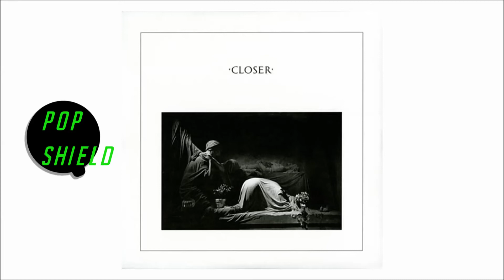Revisiting Joy Division’s Closer - Pop Shield Podcast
When we learned that Joy Division had never "clicked" for Darin, and that Gabe hadn't listened to them in years, we decided to dive deep into the band's classic second LP, Closer.